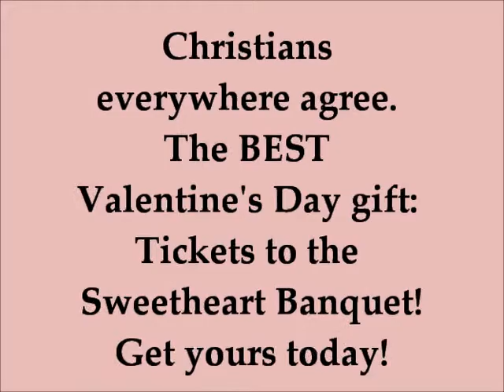Sweetheart Banquet Commercial 2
First Baptist Church of Fountain Hills
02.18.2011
Friday